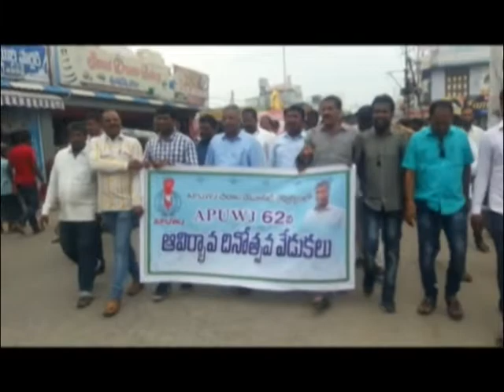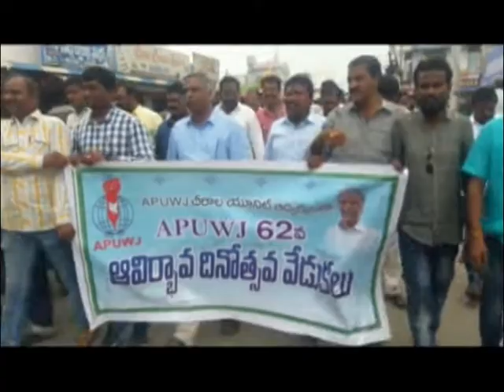Chirala: జర్నలిస్టు యూనియన్ వార్షికోత్సవం సందర్భంగా జెండా ఆవిష్కరణ|Dn5 News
చీరాలలో జర్నలిస్టు యూనియన్ వార్షికోత్సవం సందర్భంగా జెండా ఆవిష్కరణ